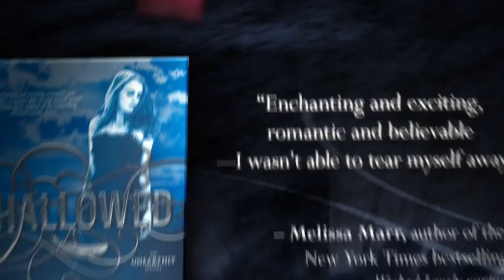BOUNDLESS by Cynthia Hand -- Official Book Trailer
The end is here! Get ready for BOUNDLESS, the third and final book in Cynthia Hand's UNEARTHLY trilogy.

About BOUNDLESS
The past few years held more surprises than part-angel Clara Gardner ever could have anticipated. Yet through the dizzying high of first love to the agonizing low of losing someone close to her, the one thing she could no longer deny was that she was never meant to have a normal life.

Since discovering the special role she plays among the other angel-bloods, Clara has been determined to protect Tucker Avery from the evil that follows her . . . even if it means breaking both their hearts. Leaving town seemed like the best option, so she's headed back to California—and so is Christian Prescott, the irresistible boy from the vision that started her on this journey in the first place. With the battle against the Black Wings looming, Clara knows she must finally fulfill her destiny. But it won't come without sacrifices and betrayal.

In the riveting finale of the Unearthly series, Clara must choose her fate once and for all.

Or find BOUNDLESS at these online booksellers!